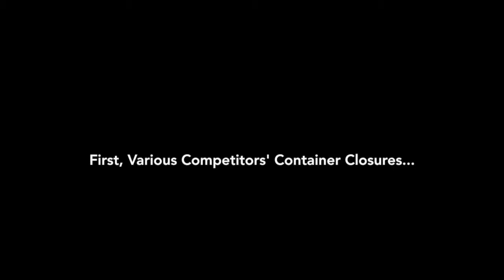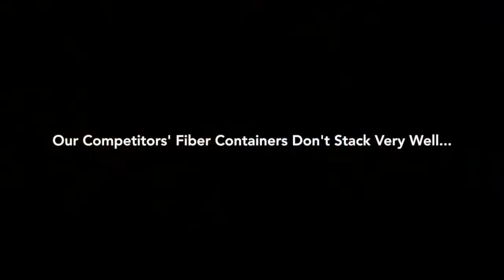Genpak's Superior Harvest Fiber Hinged Containers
The number one complaint from consumers is when their food spills out of their take out packaging.

This will not happen with Genapk packaging. Unlike our competition, our designs prevent accidental spilling.